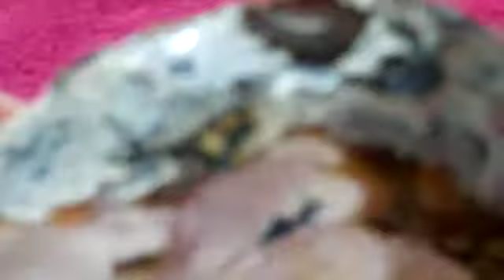Nossa coleção de pedras preciosas.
Quando a beleza torna realidade.